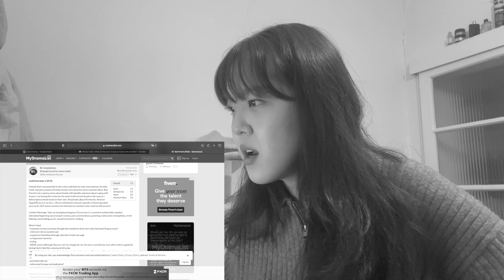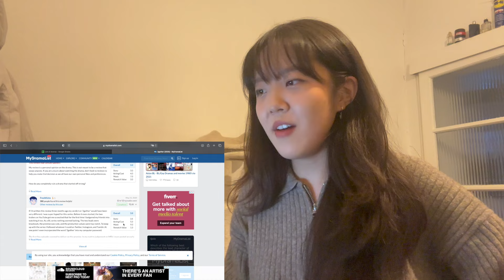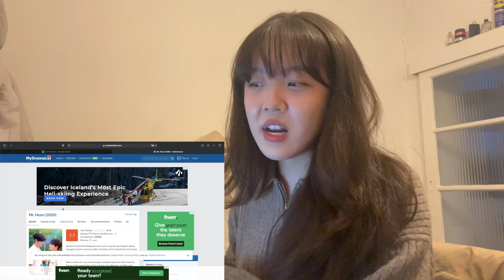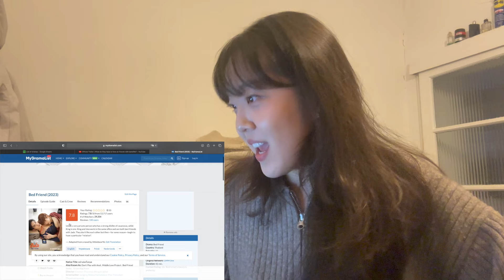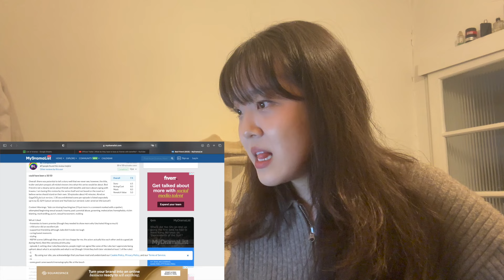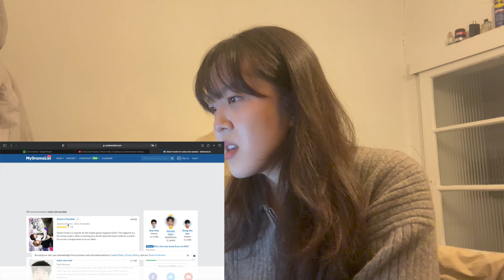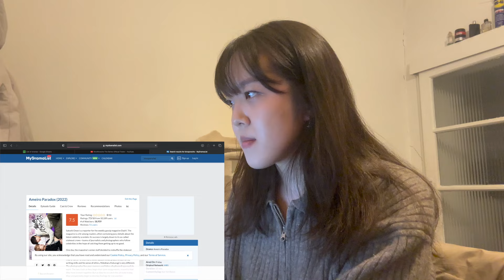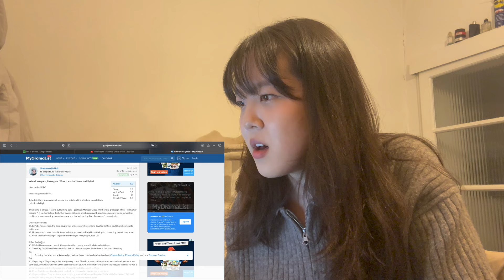Reacting to Trailers and Guessing their Rating | KinnPorsche, Blueming...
Hi Guys!

Yes I am back!!! Hope you all enjoyed this type of content, but let me know what I can do to improve even more!